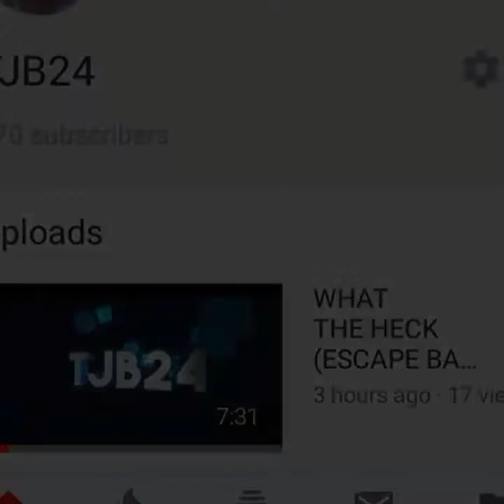PUBG Mobile Gameplay (LATE NIGHT GAMEPLAY)